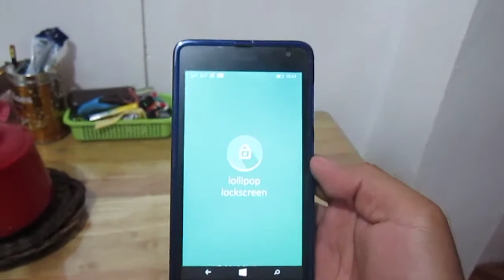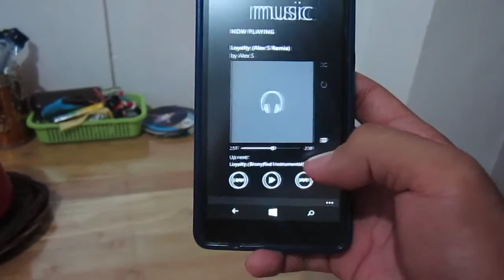Lollipop Lockscreen for Windows Phone 8.1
Still a work in progress... Needs Capability unlock (requires ID_CAP_SHELL_DEVICE_LOCK_UI_API)